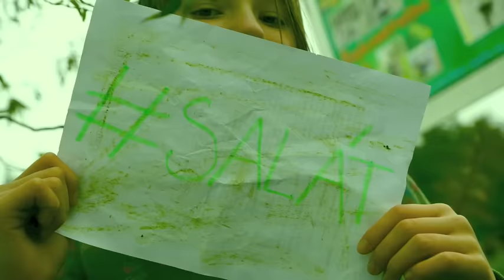Míla a Míla touží po domečku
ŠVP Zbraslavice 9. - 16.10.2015